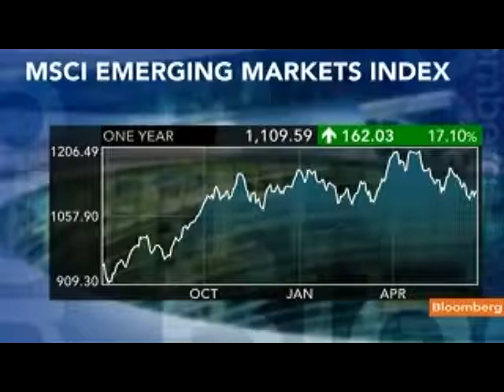Bloomberg: Cecchetti Says BIS `Concerned With Rising Commodities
June 27 (Bloomberg) -- Stephen Cecchetti, Monetary and Economic Department head at the Bank for International Settlements, discusses the BIS's annual report published yesterday. The BIS said that central banks need to start raising interest rates to control inflation and may have to act faster than in the past. Cecchetti speaks with Deirdre Bolton on Bloomberg Television's "InsideTrack." (Source: Bloomberg)